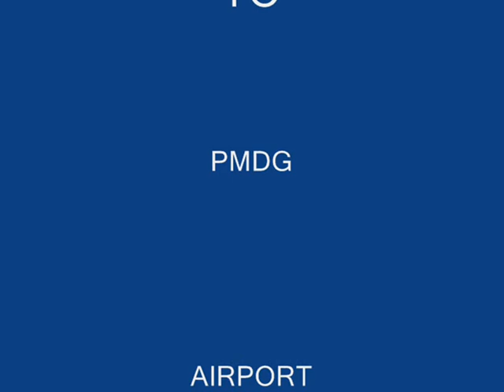night flight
fs9 night landing

in cyyy